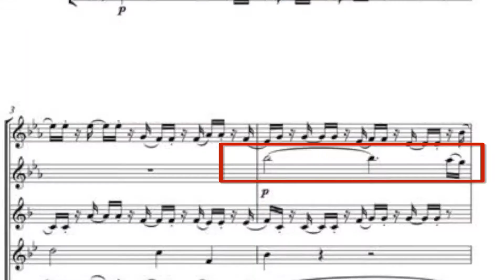Alexander's Music Class - 01/19/22 - Mozart Revisited